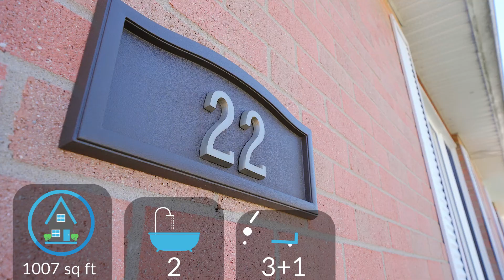22 Inverness Street, Brantford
UPDATE: SOLD!

🏡NEW LISTING🏡

🛏 3+1 Bedrooms
🛁 2 Bathrooms
📐 Over 1500 Sq. Ft.
🌱 Secluded Backyard

Welcome to 22 Inverness Street, located in the sought after North end of Brantford. This home features 4 bedrooms, 2 bathrooms, and over 1500 Sq. Ft. of living space. Close to great parks, schools, and the highway, it is the perfect family home. In the kitchen you will find nice white cabinetry and lots of counterspace (to prep all of those quarantine snacks). The bedrooms are sizeable and have lots of natural light coming in from the windows. The basement is finished and has lots of space to turn it into what ever you wish. The fenced in backyard provides seclusion and great opportunity for entertaining. This is a must see, check it out!

Jay Lesky
Sales Representative
Century 21 Professional Group - Pay It Forward Realty